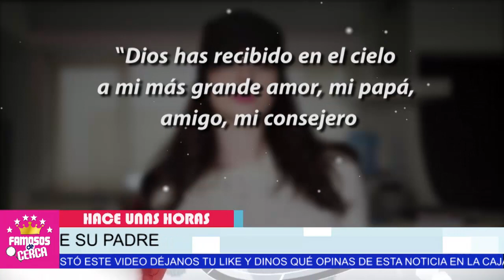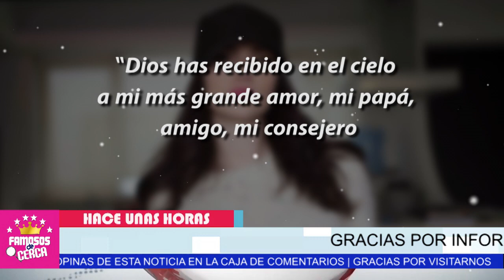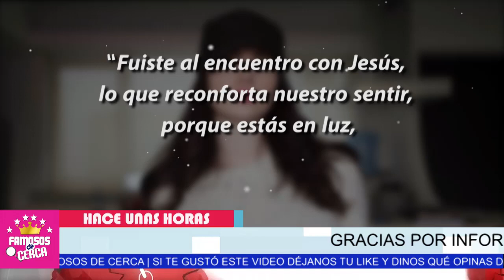🖤🎚️ 𝗛𝗔𝗖𝗘 𝗨𝗡𝗔𝗦 𝗛𝗢𝗥𝗔𝗦 !!! Lu-to En El Espectaculo ( 𝗦𝗘 𝗙𝗨𝗘 𝗠𝗨𝗬 𝗥𝗔𝗣𝗜𝗗𝗢 ) 😭🖤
¡ Todas nuestras condolencias para ella y su familia !

 BIENVENIDOS!!!
noticias hoy
famoso cantante
ultima hora
hoy
luto hoy
luto nacional
luto en la farandula
lamentable noticia